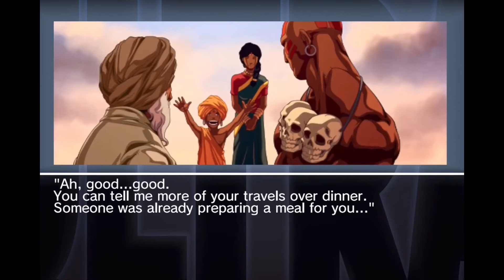Ultra Street Fighter ll Classic Mode 💥DHALSIM💥